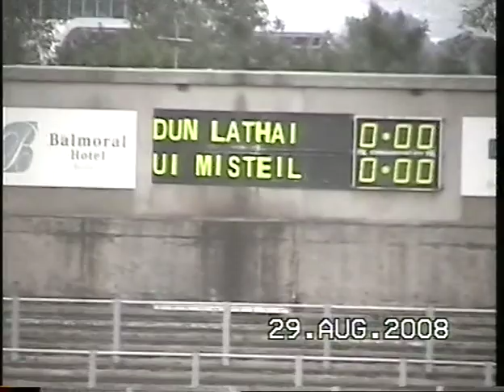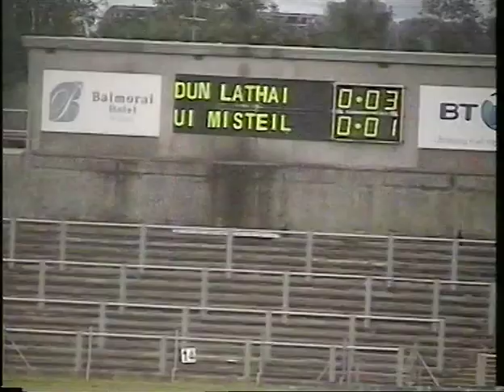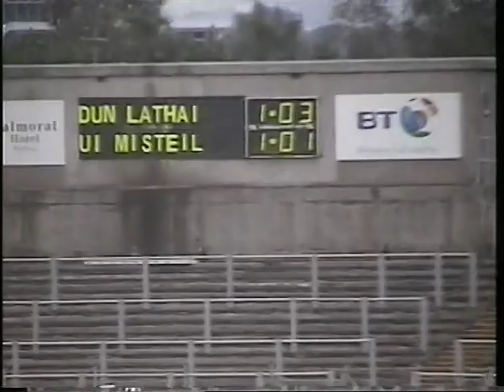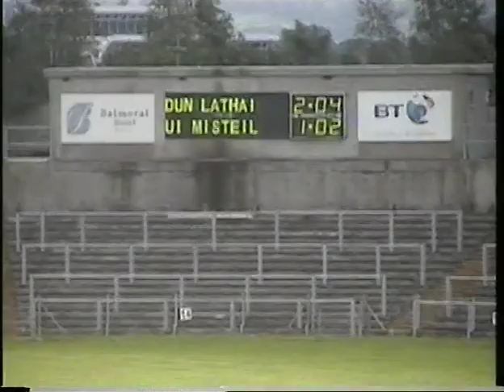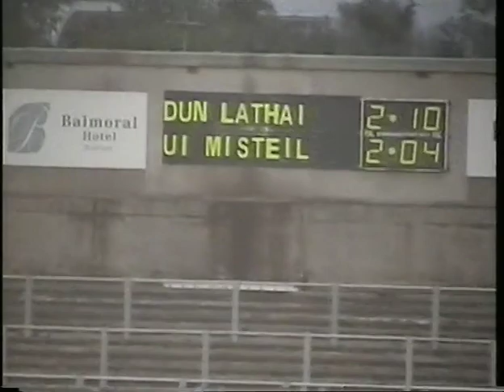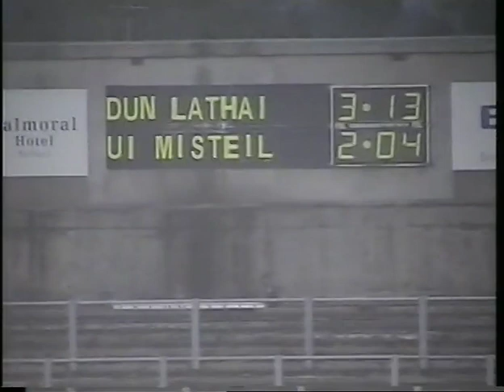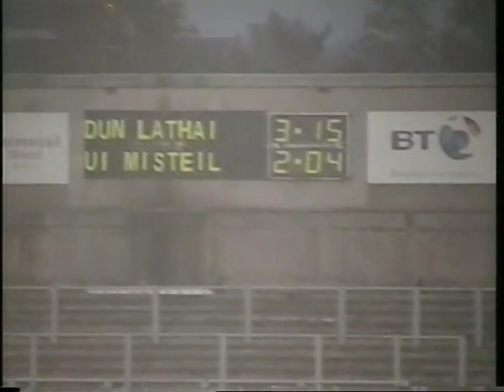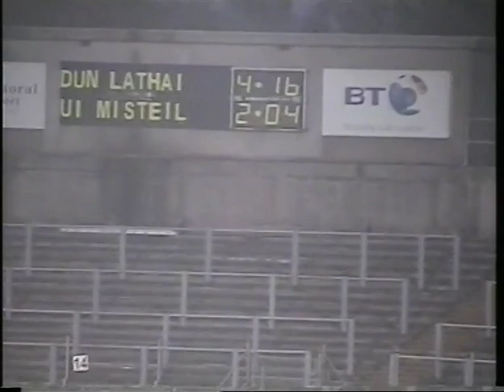2008 Ulster Hurling League Final Dunloy v Ballygalget